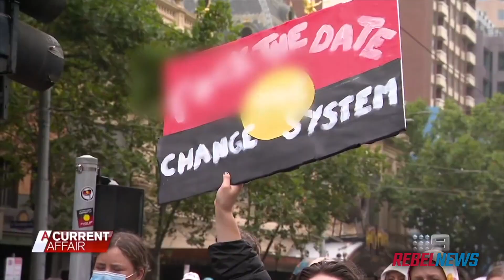The ONLY Australia Day video you NEED to watch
WATCH & SHARE what I managed to capture before police swarmed and arrested me for allegedly "breaching the peace".